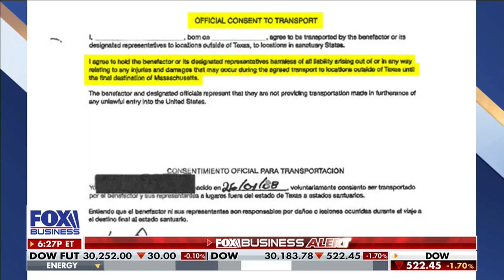Grassley with Liz MacDonald on the Evening Edit